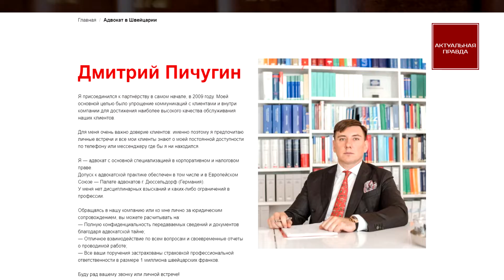Гончарук та Кличко брехуни - адвокат Пічугін продовжує незаконне будівництво на Майдані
15 жовтня прем'єр-міністр Олексій Гончарук збирає екстрену нараду, на даху будинку по вулиці Софіївська, 1 йде незаконне будівництво.

До цього тиждень мерія скаржилась, що йдуть перевірки, але власники не пускають інспекторів, а поліція рапортує, що не має права вдиратися на приватну власність.

19 жовтня мер Віталій Кличко записує відеоролик з даху цього будинку і стверджує, що демонтаж буде скоро закінчений.

Пройшов вже місяць, але Дмитро Пічугін, власник квартири, який будує собі другий поверх на даху, продовжив будівельні роботи, місцеві жителі зафіксували, як будівельники підіймають на лебідці газоблоки.